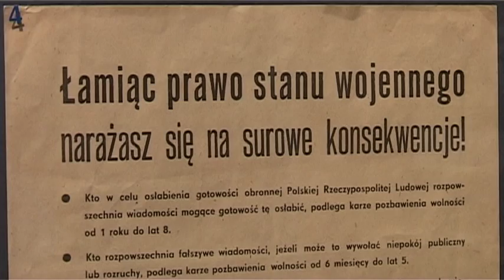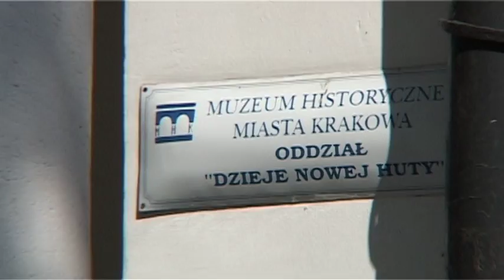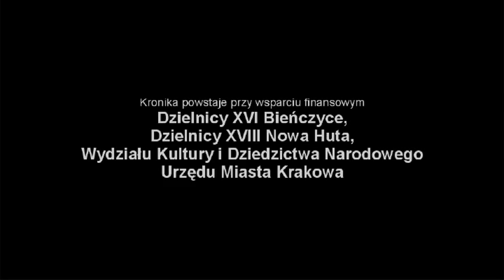Nowohucka Kronika Filmowa wyd. 380. - maj 2014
w odcinku:

1. "Nowa Huta dla Wolnej i Niepodległej"
W nowohuckim Oddziale Muzeum Historycznego Miasta Krakowa otwarto wystawę pot tytułem Nowa Huta dla Wolnej i Niepodległej. Pokazane zostały wszelkie przejawy opozycyjności na terenie Nowej Huty. Od lat pięćdziesiątych, przez obronę krzyża w 1960 roku, (która przygotowała społeczność do
działań opozycyjnych w latach późniejszych) do końca lat siedemdziesiątych i całej dekady '80. Wystawa przedstawia między innymi postać księdza Kazimierza Jancarza, legendarnego kapelana Solidarności i pamiątki po nim. Wśród eksponatów prezentowanych na wystawie znajduje się również łuska z naboju, którego pocisk śmiertelnie postrzelił Bogdana Włosika 13 października 1982 roku naprzeciw kościoła Arka Pana.

2. "Plac Bieńczycki"
Znani widzom Nowohuckiej Kroniki Filmowej badacze nowohuckich fenomenów Maciej Miezian i Leszek Sibila tym razem przechadzają się po placu targowym w Beńczycach. Ich rozważania o historycznych i obecnych zaletach handlu ulicznego stają się pretekstem do udokumentowania tego miejsca i zbadania poczucia tożsamości ludzi z nim związanych.

realizacja: Marcin Kaproń
pierwsza emisja w TVP: 12 V 2014